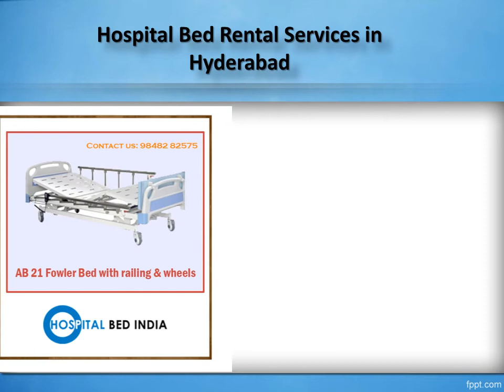Rent Hospital Beds, Hospital Beds For Sale – Hospital Bed India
Medical Bed For Rent In Hyderabad at Hospital Bed India. We have a wide range of hospital beds including, electric, adjustable & home hospital beds for sale.